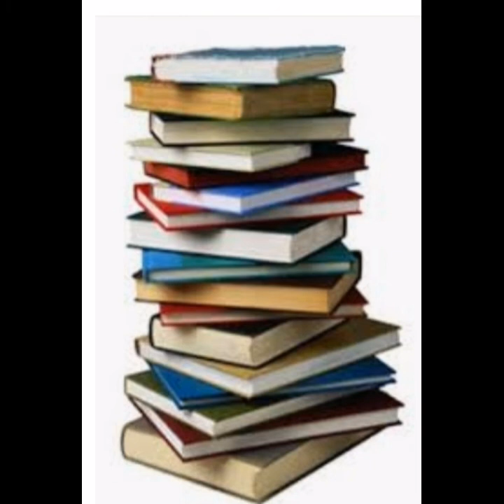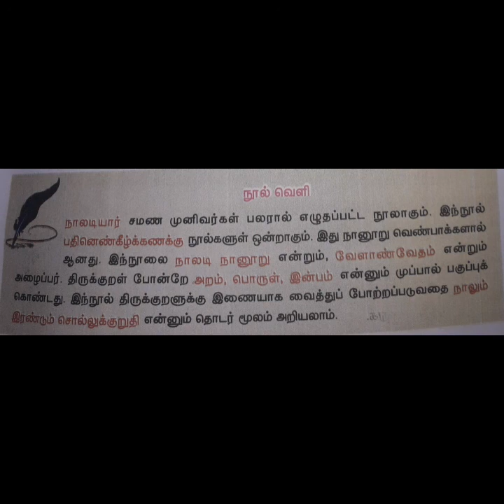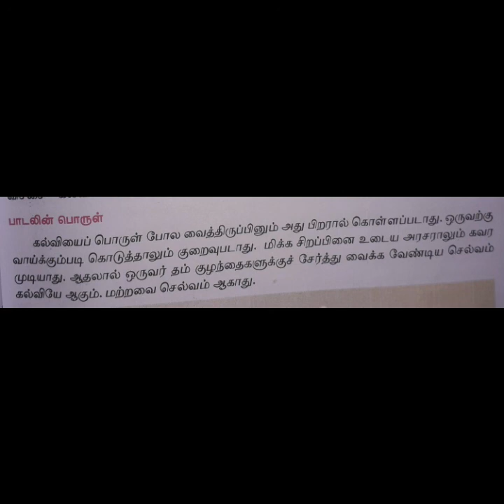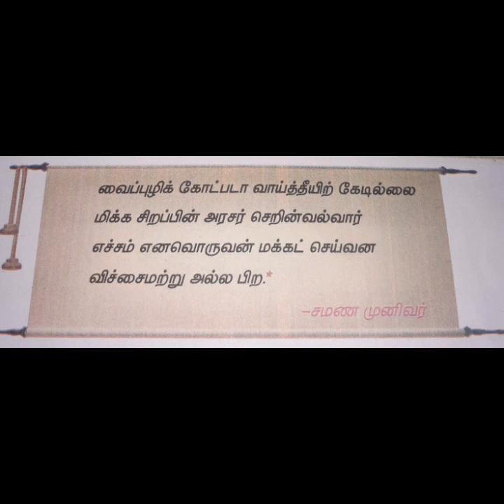ஏழாம் வகுப்பு - தமிழ் /இயல் - 2 செய்யுள் அழியாச் செல்வம்